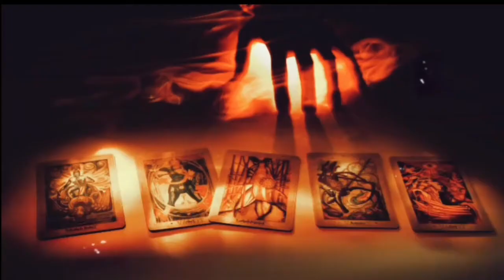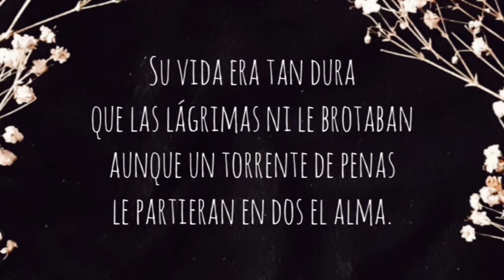Mi experiencia paranormal | Zyanya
¡Feliz Sábado de Terror!🖤